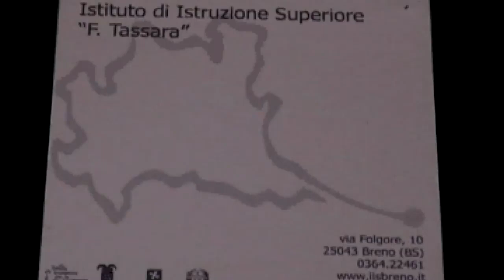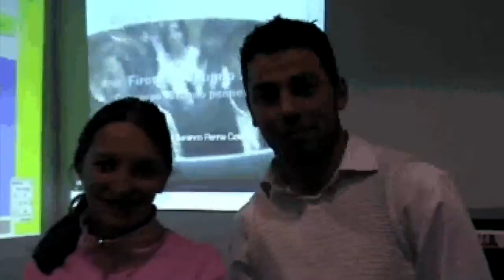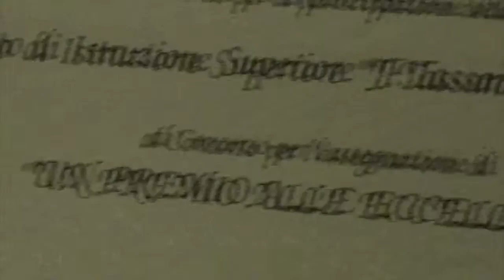Expo Lombardia 2005 Partecipano le scuole eccellenti.Vinsi il premio!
Expo 2005 ,m l'IPSIA Tassara Breno partecipò alla kermesse.Fummo vincitori di un terzo premio regionale, dopo avere conseguito un premio nazionale. Nel video vi sono personaggi storici come l'ispettore Diodato Pellegrino. Un grande...Antonino La Manna